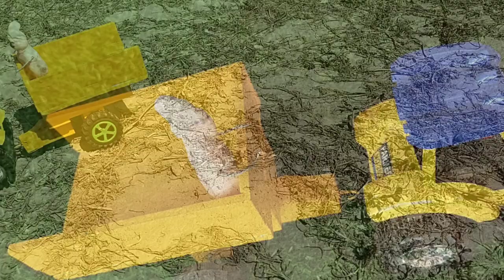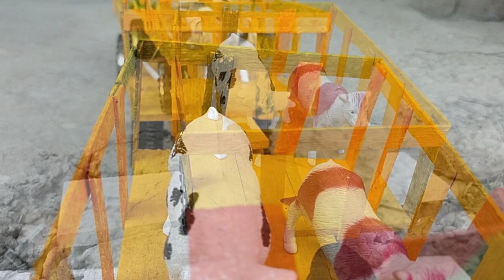DIY Tractor Truck With Trailer and carts To Pickup Cows and goats science project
This video is about story making Tractor With Trailers and carts To Pickup Farm Animals Cows goats and buffalos.
keepvilla
keepvilla tractor
keepvilla diy
Mini Creative
Mr Minitopics
Tech Creators
mini tractor